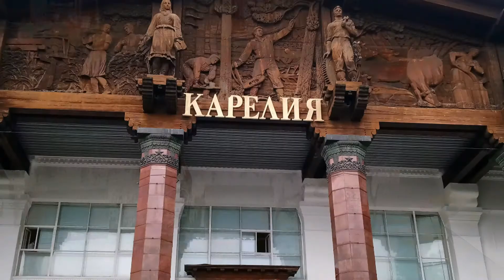MOSKVA: VDNH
All-Russian Exhibition Center
Выставка достижений народного хозяйства (ВДНХ)
Výstava národního hospodářského úspěchu (z dob socialismu)
Izložba celonarodnog privrednog uspeha (iz doba socijalizma)